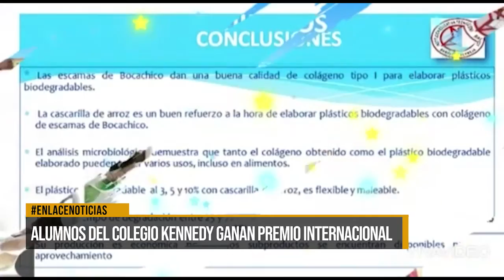Alumnos del colegio Kennedy ganan premio internacional